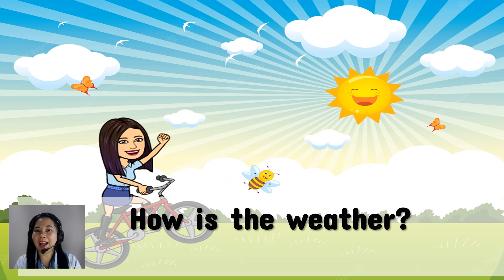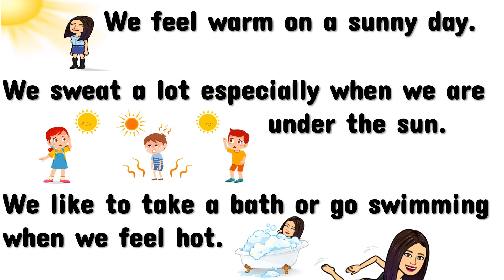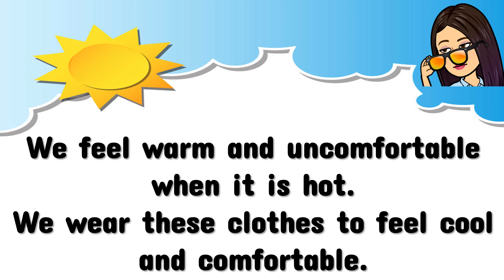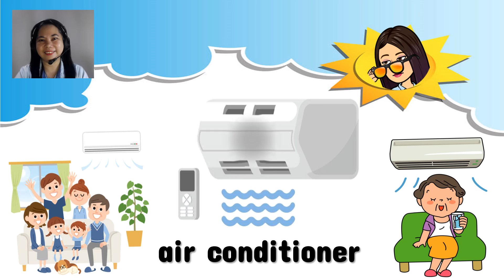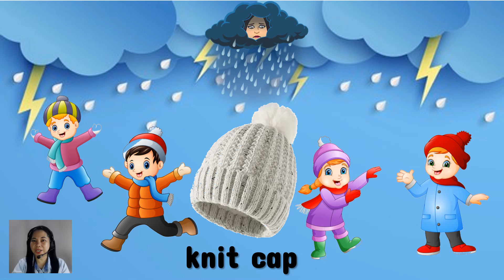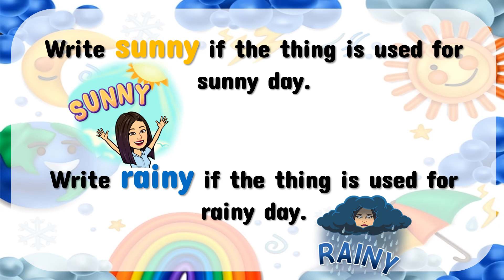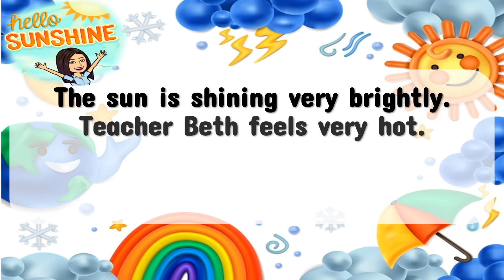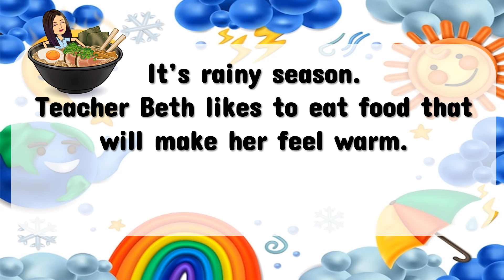Things to Wear and Use on Sunny and Rainy Days | Science | Kindergarten | Teacher Beth Class TV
In this video, you will learn the things to wear and use on sunny and rainy days.
Let's LEARN, PLAY, and GROW . . . TOGETHER!